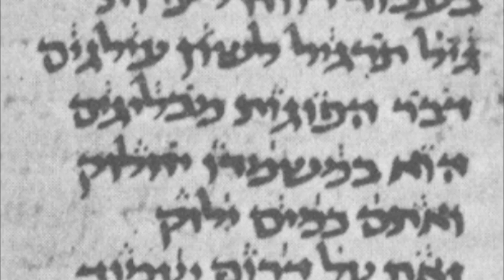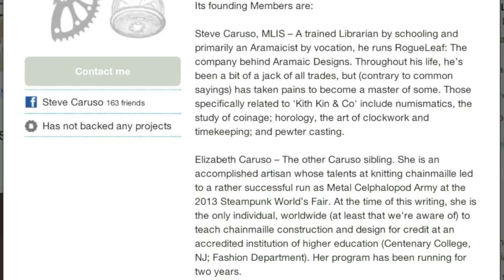Galilean Aramaic Lord's Prayer Bracelet Kickstarter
Help us fund our first Kickstarter!